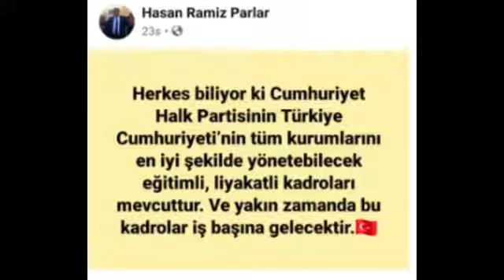CHP Hatay İl Başkanı Ramiz Parlar, Beyzade Fm.Tv canlı yayın konuğu oldu..